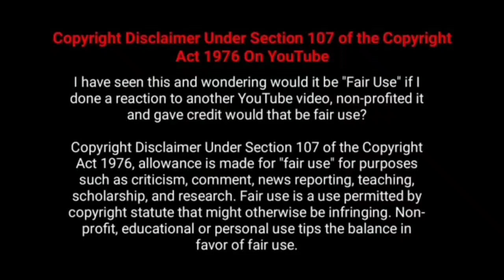மகளை கொல்ல நினைக்கும் தந்தையின் ஆவி, மகளை காக்க தாய் செய்யும் அதிர்ச்சி வேலை !!